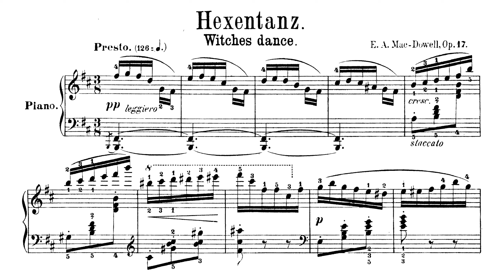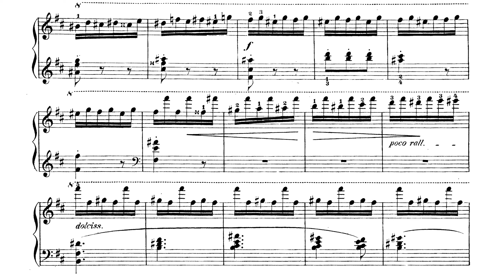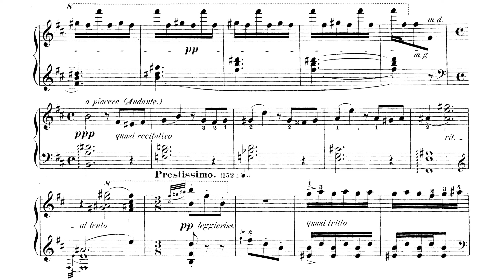MacDowell - "Witches Dance" from '2 Fantasiestücke, Op. 17' (Audio+Sheet) [Hough]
Stephen Hough, piano